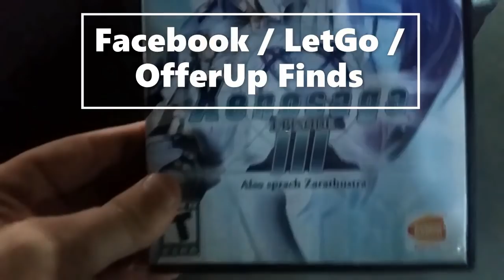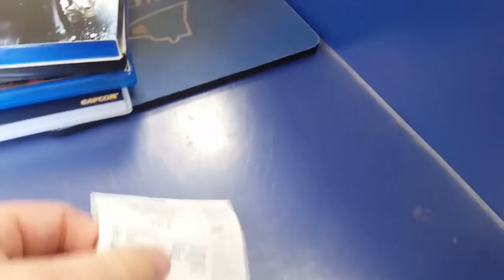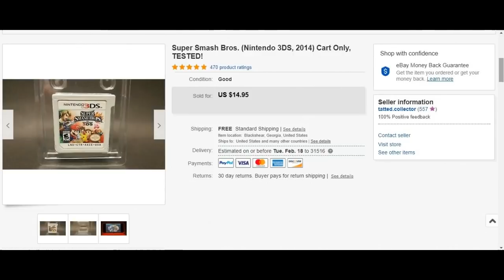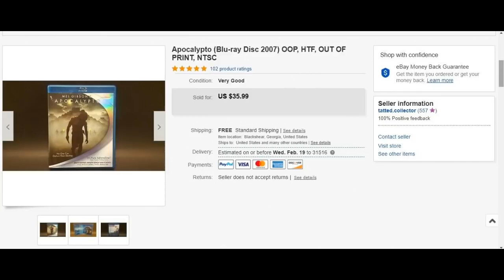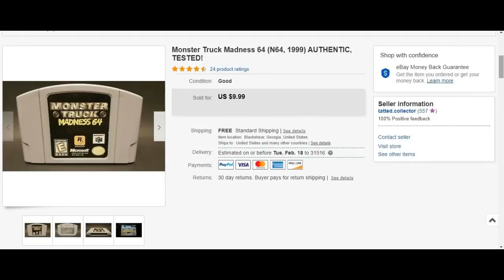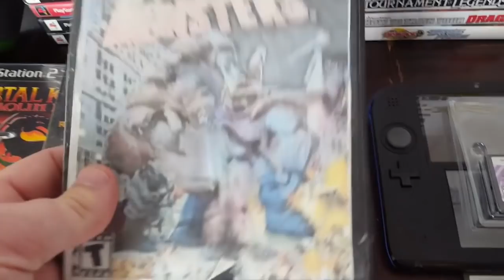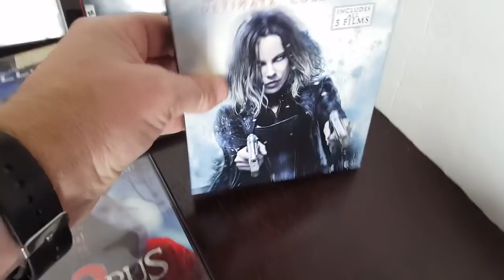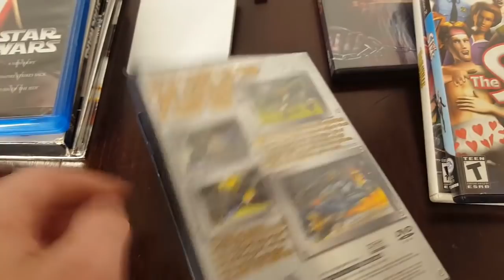Live Video Game Hunting Ep. 91 - HUGE LOT of Games For Only $10?!?!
My eBay Store: